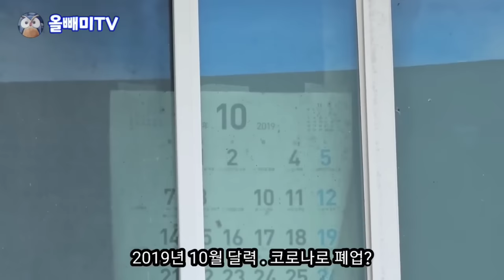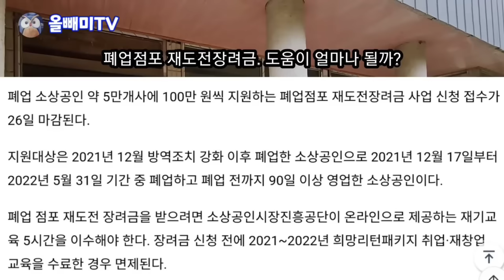시골 자영업들의 몰락 ♧ 손님이 한명도 없어요